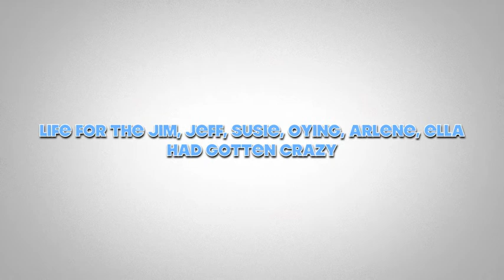East Coast Adventures April 2011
East Coast Adventure Trailer featuring Jimmy, Jeff, Susie, Oying, Arlene, Ella